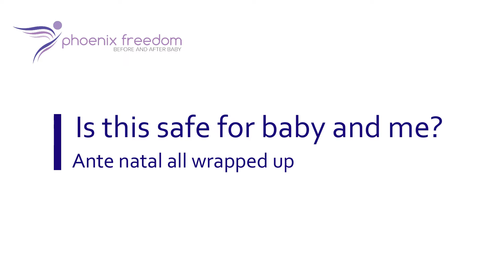Intro video to Ante Natal All Wrapped Up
Rachel tells you about the new course